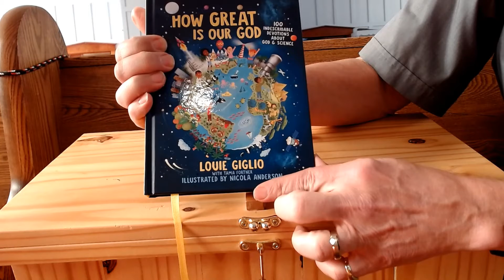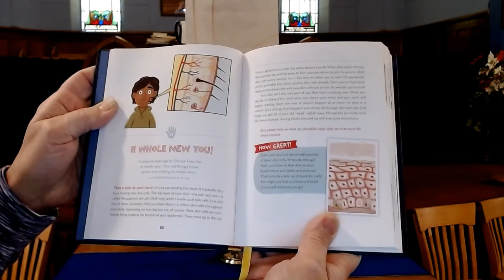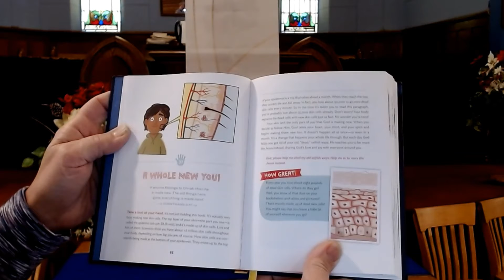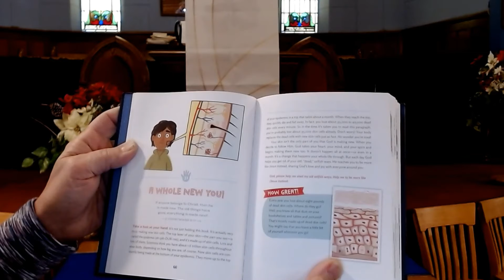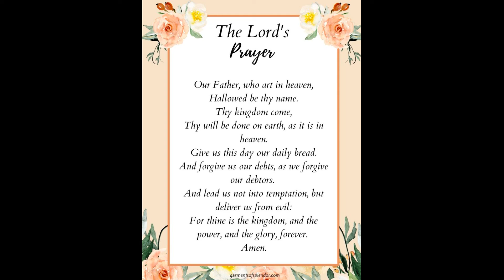CPC 1-16-22 Gospel Box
Welcome to Community Presbyterian Church in Almonte, Ontario.

This is our Gospel Box Story-time for January 16, 2022